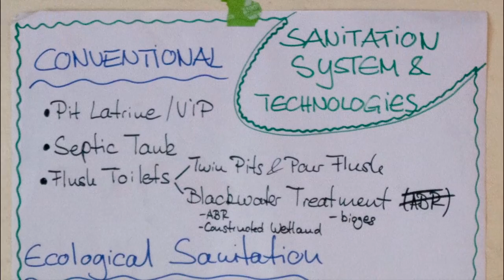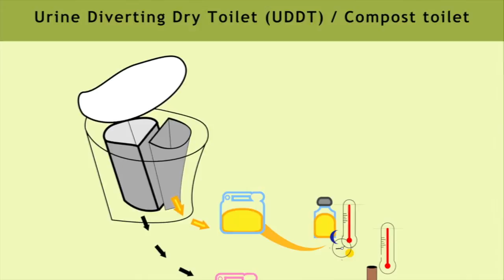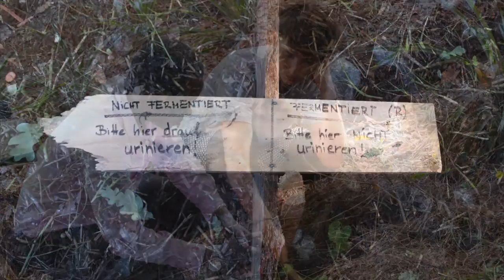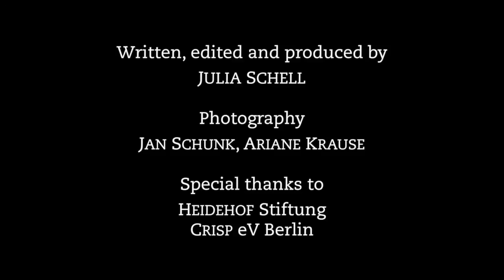How to turn human waste into disease-free fertiliser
Poor sanitation can contaminate drinking water, especially in rural areas. Unless properly dealt with, faeces and other human waste can pollute the soil and eventually wells, causing diseases such as diarrhoea.

The EcoSanitation method provides a safe way to dispose of human waste. Today, a research project in Tanzania examines the potential of combining this system with a composting technique called Terra Preta.

The resulting fertiliser returns the nutrients from human waste to the soil, potentially helping to stop soil depletion.